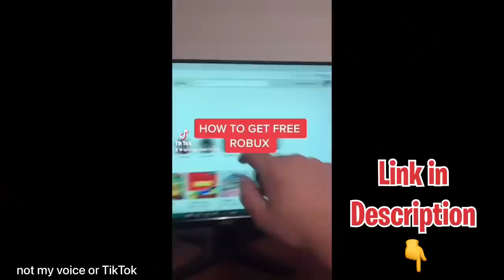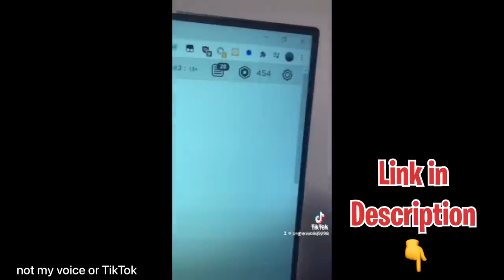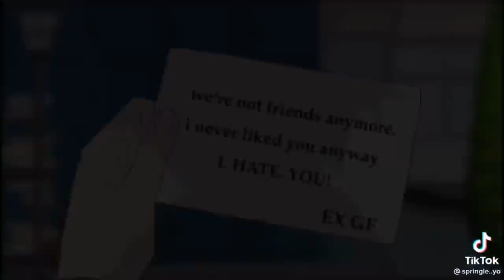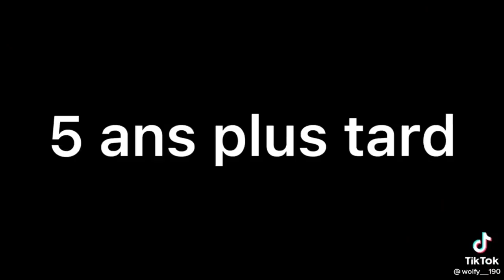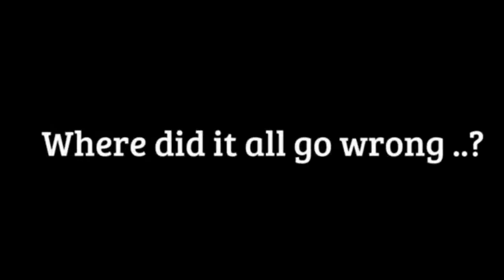｢ GCMV 」 Gacha Movie #4183